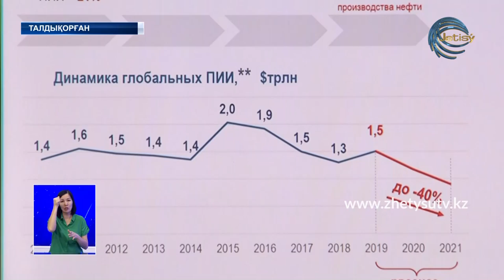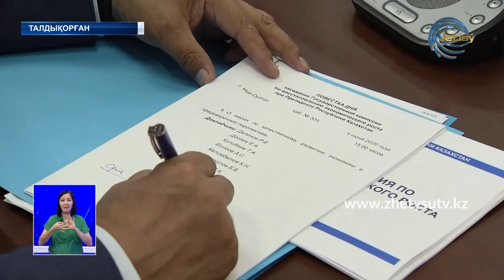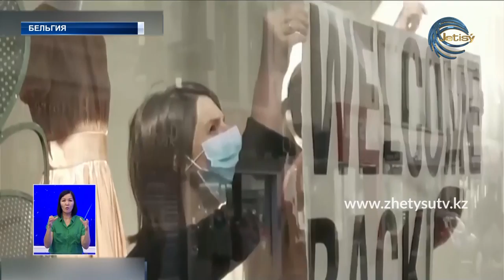ЖЕТІСУ ЖАҢАЛЫҚТАРЫ (04.06.20) ТОЛЫҚ ШЫҒАРЫЛЫМ 20:30